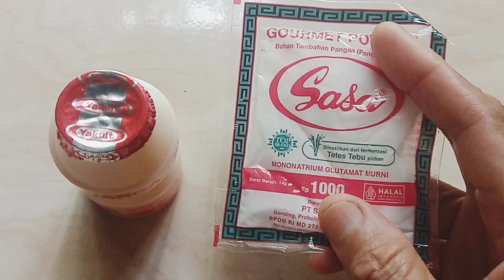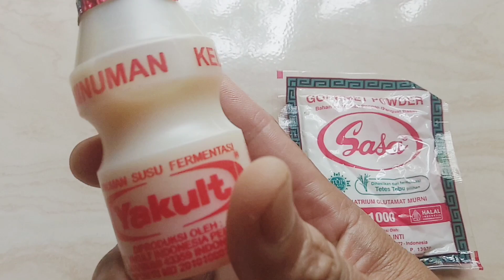Pupuk Kilat !! Tanaman Subur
video ini berisi tentang, pupuk kilat, tanaman subur